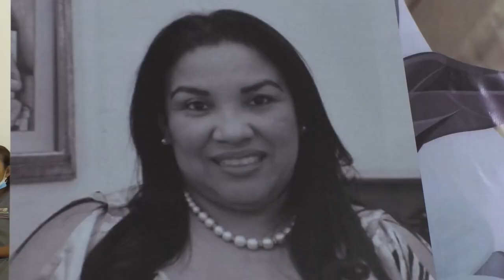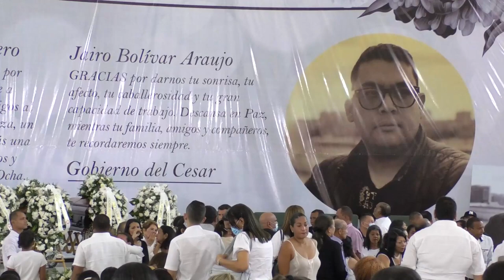Llamados por Dios han subido al cielo dos guerreros de las comunicaciones